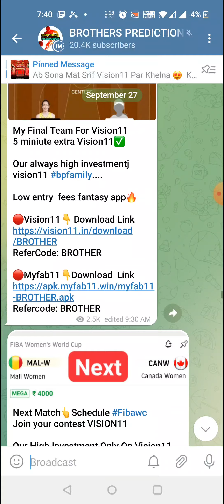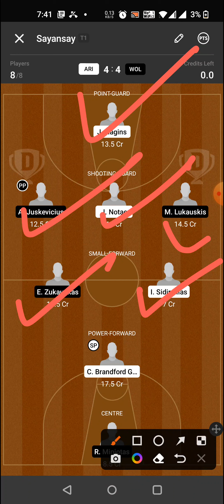ARI vs WOL BASKETBALL DREAM11 TEAM PREDICTION TODAY MATCH | FIBA EUROPE CUP QUALIFIERS DREAM11 TEAM